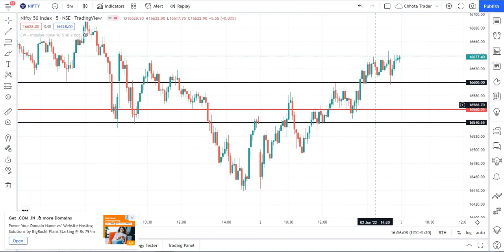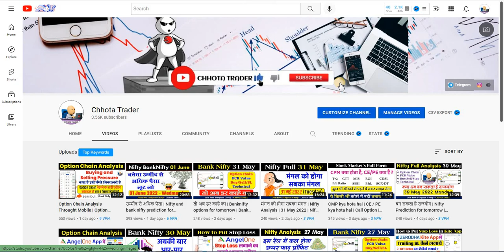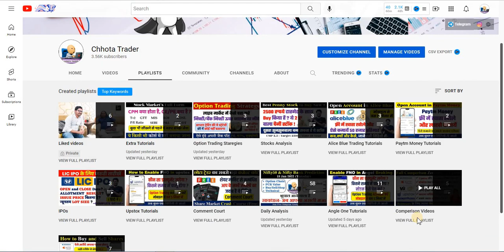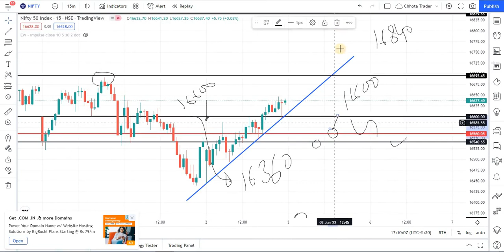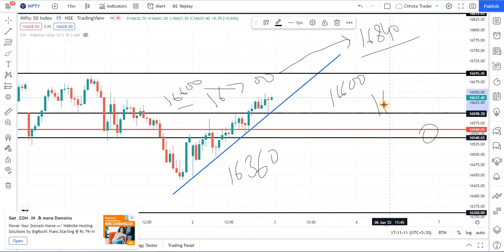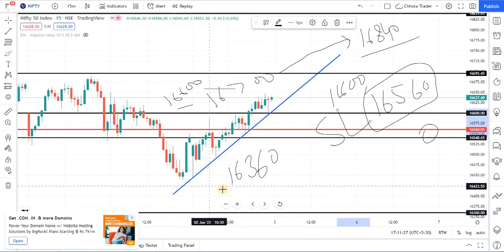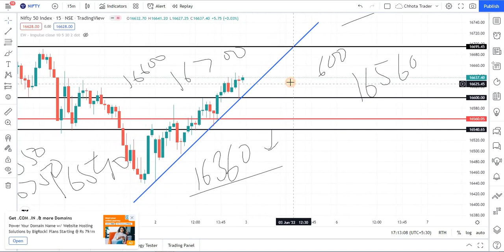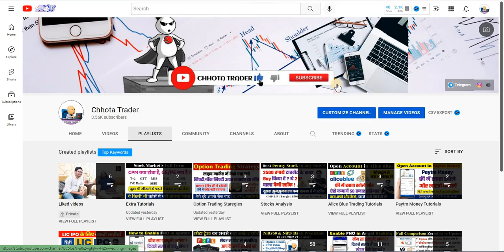Nifty Predication | 03 June 2022 | Bank Nifty Analysis | Nifty Tomorrow Levels | Tommrow Prediction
Queries Solved-
nifty prediction
bank nifty prediction for tomorrow
nifty analysis
nifty tomorrow
bank nifty tomorrow prediction 03 June 2022
tomorrow bank nifty prediction
bank nifty tomorrow 03 June 2022

Key Points -

1. Equity Trading (Swing, BTST, Short & Long )
2. Daily Strategy of Option Trading
3. Nifty/Bank Nifty Premium Prediction
4. Option Chain Analysis
5. Daily Trading Strategy
6. Technical Analysis & Many More

प्रमुख बिंदु -

1. इक्विटी ट्रेडिंग (स्विंग, बीटीएसटी, शॉर्ट एंड लॉन्ग)
2. ऑप्शन ट्रेडिंग की दैनिक रणनीति
3. निफ्टी/बैंक निफ्टी प्रीमियम भविष्यवाणी
4. विकल्प श्रृंखला विश्लेषण
5. दैनिक ट्रेडिंग रणनीति
6. तकनीकी विश्लेषण और बहुत कुछ